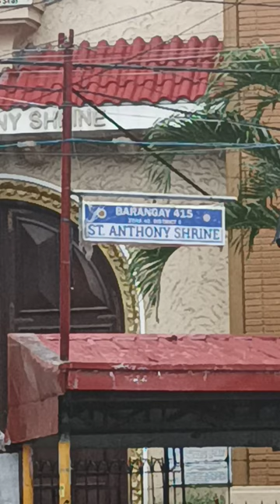St. Anthony Shrine sampaloc manila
st. anthony shrine manila